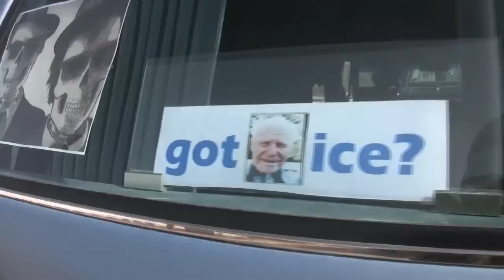2012 Frozen Dead Guy Parade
The 2012 Frozen Dead Guy Parade was held in Nederland, Colorado on March 3, 2012. Video by Cliff Grassmick